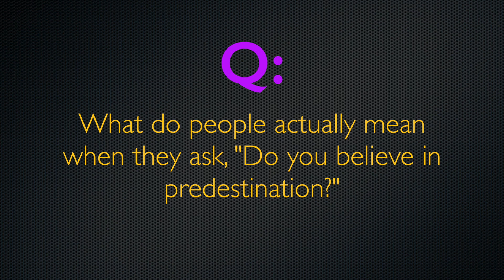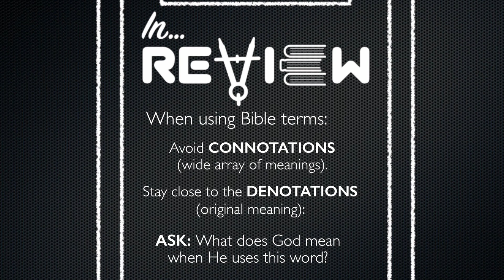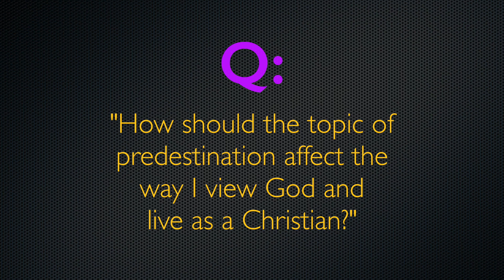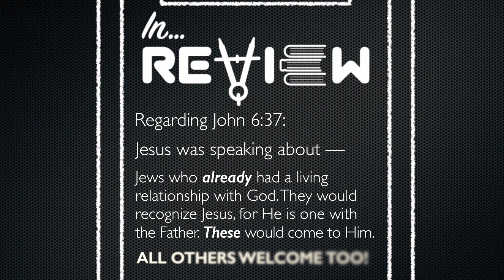Predestination Q&A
This video is about Predestination Q&A